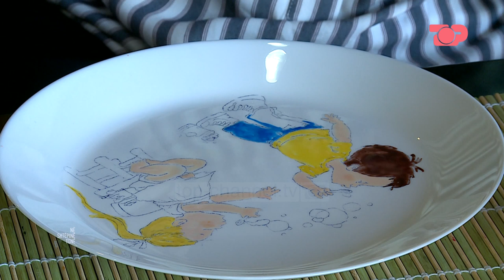Dekor handmade në porcelan - Në Shtëpinë Tonë, 7 Maj 2019, Pjesa 4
Enët e porcelanit mund të shërbejnë jo vetëm në kuzhinë por edhe si objekte dekoruese të ambienteve të brendshme. E veçanta e punimeve që realizon Vitjola Stefani qëndron tek pikturimi me dorë të lirë mbi këto enë duke përzgjedhur si temë kryesore pasqyrimin e botës së fëmijëve. Ajo na njeh nga afër me punimet e saj si edhe ilustron dizenjimin e një dedikimi mjaft special.